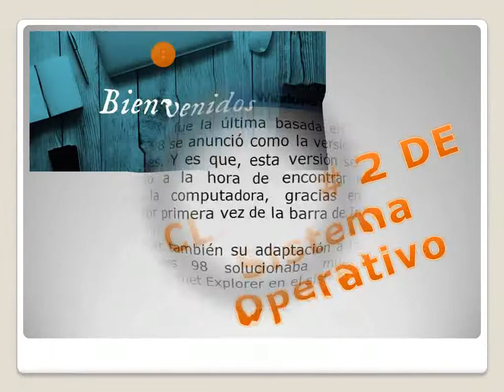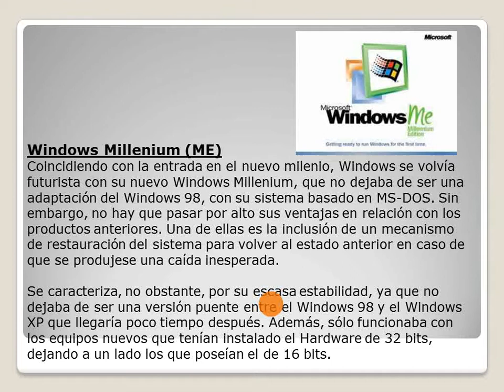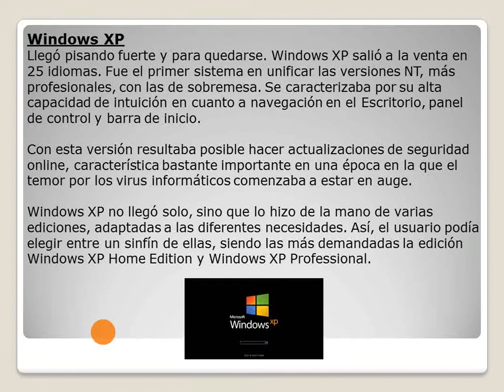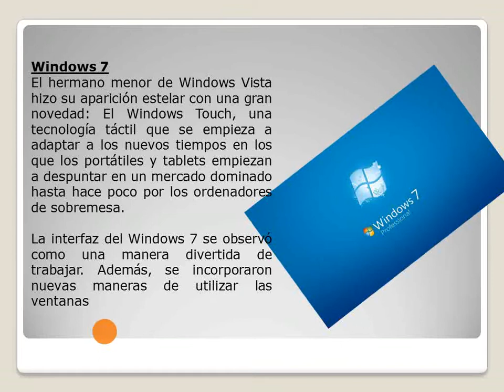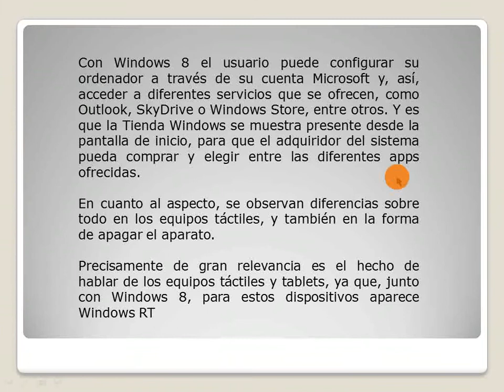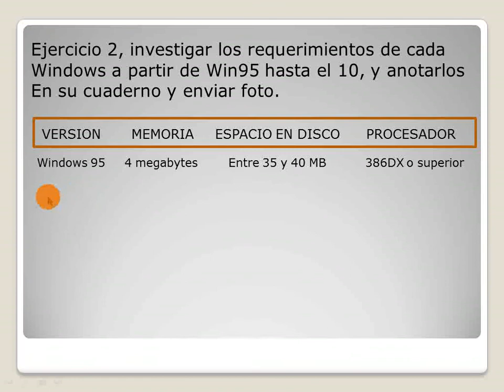Clase 2 de Sistema Operativo Versiones de Windows y requerimientos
Las versiones de Windows como sistema, desde el 98 hasta el 10, investigar los requerimiento para la instalación de los mismos.